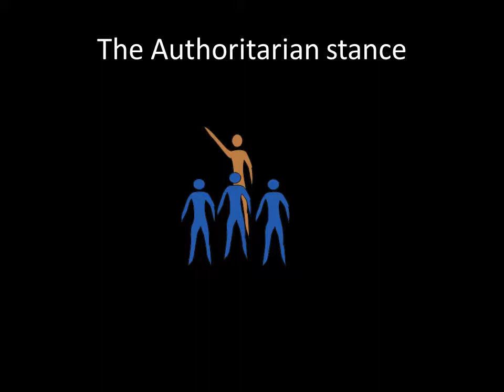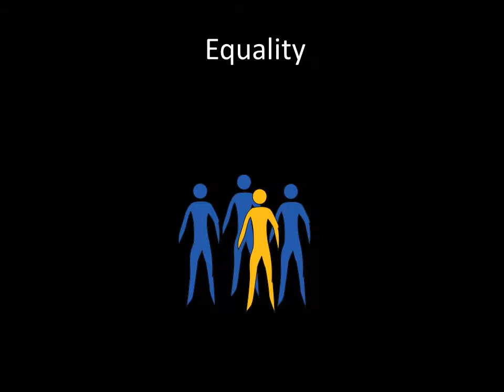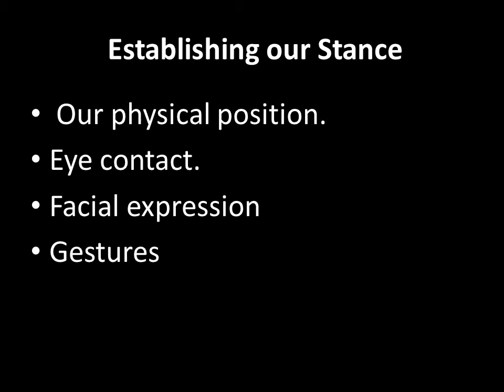lesson 8 3 The stance of the preacher 2